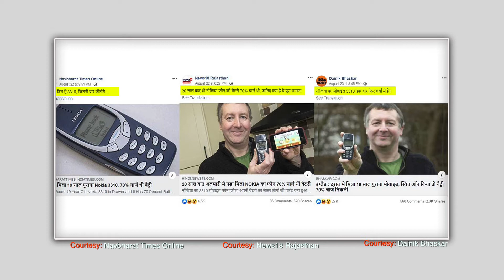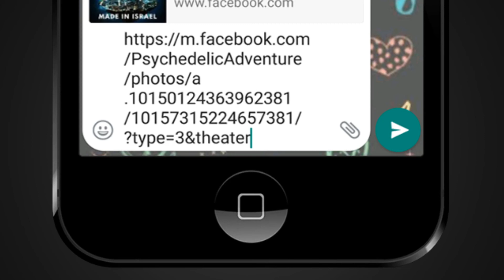20 साल पुरानी फ़ोन में 70% चार्ज? || Factly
कुछ न्यूज़ websites के अनुसार एक आदमी के 20-साल पुराने नोकिआ फ़ोन drawer में 70% चार्ज-सहित मिला गया. इस वीडियो में हम इसके पीछे की सच्चाई को जांचते हैं.